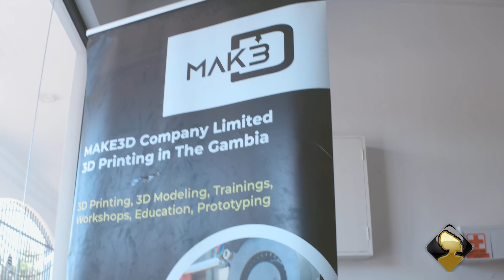Musso Media House Valentines Giveaway in collaboration with Make3D